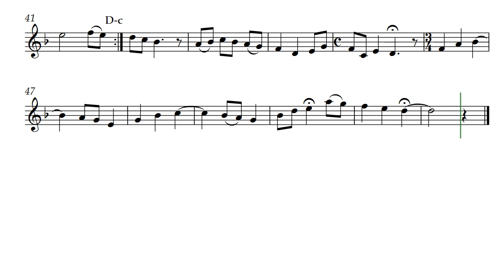Sun-drenched Castle (Opus 442) with Tenor Recorder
I maintain a subscription service for two sheet music titles per month. Sundrenched Castle by Daniel Hay was the Nov. 15, 2023 piece of music. Voiced for Tenor Recorder you will find this a pleasing piece to play. My subscribers are allowed to post to social media any of my music that they play from the subscription files. This time the flowing score created for composer Daniel Hay by @GonzaloOrtizDelgado was done as a recipient of the subscription pieces instead of as one of the projects I have him do for me.

[ Classical Code-X: Topaz | Code-Y: November ]